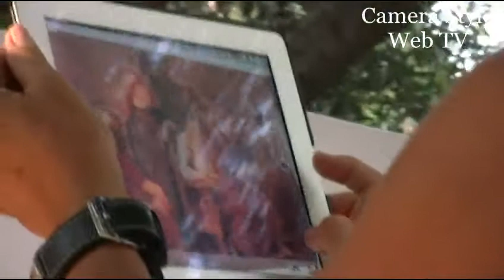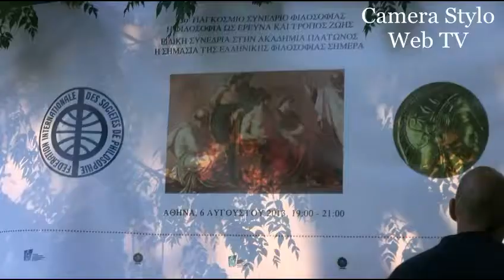23o ΠΑΓΚΟΣΜΙΟ ΣΥΝΕΔΡΙΟ ΦΙΛΟΣΟΦΙΑΣ ΑΚΑΔ ΠΛΑΤΩΝΟΣ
ΑΘΗΝΑ -- TΡΙΤΗ 6 ΑΥΓΟΥΣΤΟΥ 2013

ΑΚΑΔΗΜΙΑ ΠΛΑΤΩΝΟΣ --ΕΙΔΙΚΗ ΣΥΝΕΔΡΙΑ -- ΦΙΛΟΣΟΦΙΚΟ ΣΥΜΠΟΣΙΟ

ΘΕΜΑ: «Η ΣΗΜΑΣΙΑ ΤΗΣ ΕΛΛΗΝΙΚΗΣ ΦΙΛΟΣΟΦΙΑΣ ΣΗΜΕΡΑ»